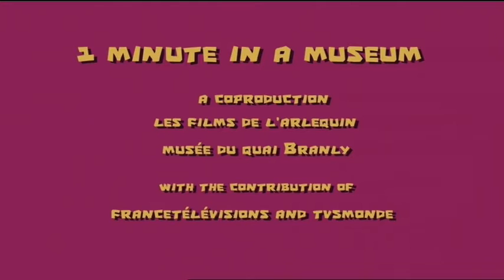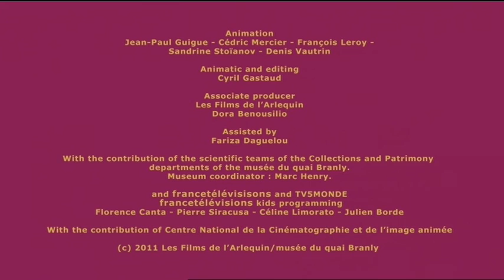1MINUTE IN A MUSEUM SEASON4